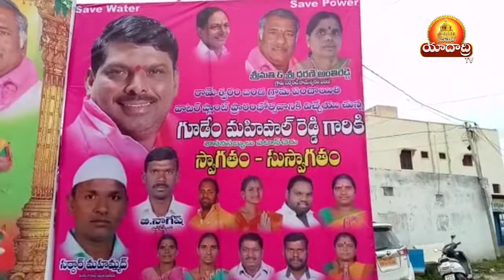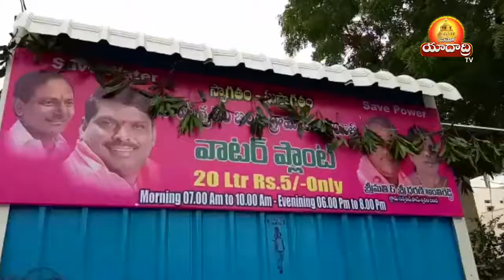పటాన్ చేరు మండల రామేశ్వరంబండ గ్రామం లో వాటర్ ప్లాంట్ ప్రారంభోత్సవం || YADADRI TV